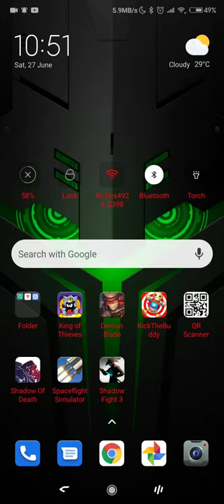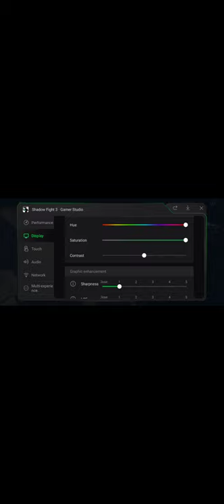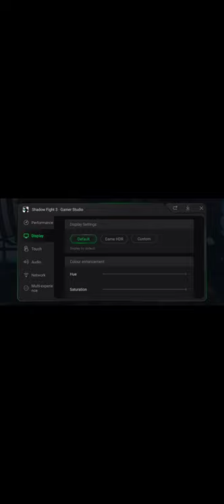Shadow fight 3 chapter 5 master okada boss fight